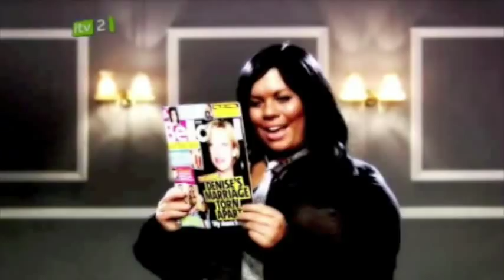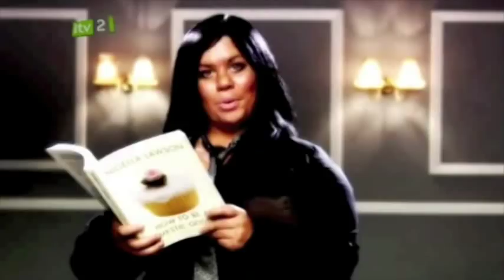Katy Brand - Bad Spella (with lyrics)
A great music video from a British comedian Katy Brand parodising Rihanna's song.

If you know the missing words in the lyrics, please add them to comment and I will add them to the video.